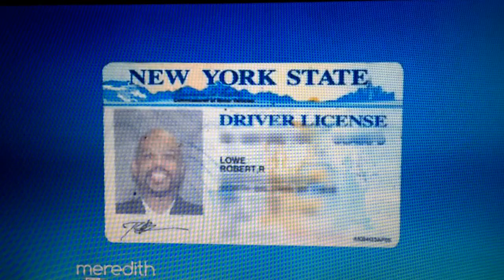David Denowitz Appears on The Meredith Vieira Show with Rob Lowe